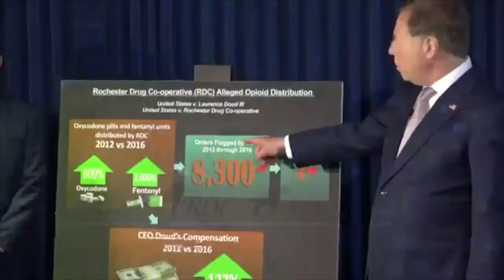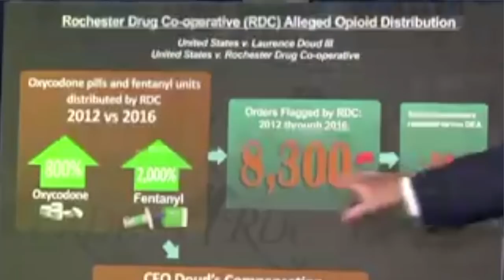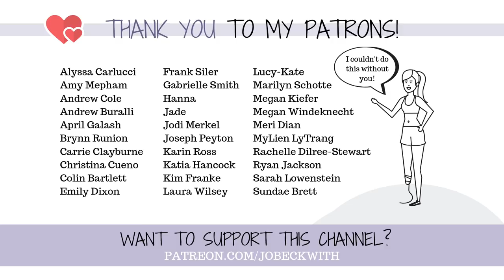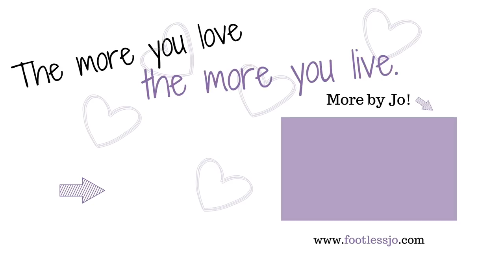HUGE change in opioid crisis handling - criminal charges against Rochester Drug & Top Execs! 🗝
A huge change just happened in the way my country handles people who are criminals in the opioid crisis – they’re actually being charged as criminals. Laurence Daud III and William Petreshevsky are being criminally charged along with Rochester Drug Cooperative for multiple charges – and I couldn’t be happier about it. Here’s why.

Jo Beckwith
3578 Hartsel Drive #615